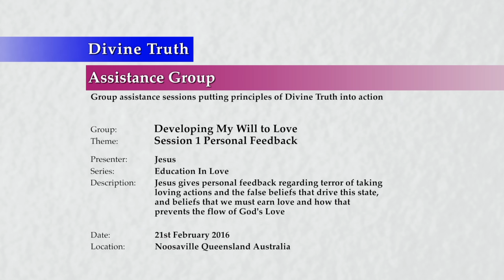20160221-1330 Session 1 Personal Feedback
Theme: Session 1 Personal Feedback

Presentation conducted in Noosaville, Queensland, Australia on 21st February 2016 at 1:30pm.

Jesus gives personal feedback to regarding terror of taking loving actions and the false beliefs that drive this state, and beliefs that we must earn love and how that prevents the flow of God's Love.

Personal feedback to;
Lani Reid regarding terror of taking loving actions and the false beliefs that drive this state, being willing to feel the emotions of terror and fear, how to address and release from within myself the false beliefs that make me feel so terrified of love and change and,
Elvira Gregorich about how false beliefs that I must earn love prevent the flow of God's Love and Truth to me, love being a gift, and how false beliefs about love are emotional and must be felt in order to be released.

Series: Education In Love
Group: Developing My Will To Love
Session: Analyse My Will To Love & Change
Presentation: 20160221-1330-AGP-JESUS Session 1 Personal Feedback